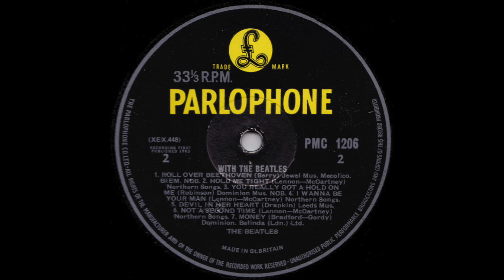"With The Beatles" Side 2 Review - Triple Threat (Audio Only)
Triple Threat finishes their review of the 1963 album "With The Beatles" by The Beatles talking about the songs from side 2!